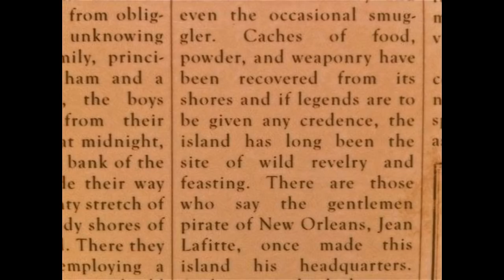Every Single Jean Lafitte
You're welcome.

Thanks to Cayden Stewart for helping me find all these.